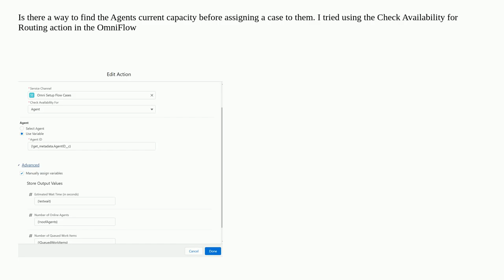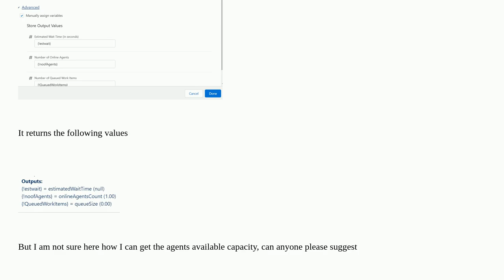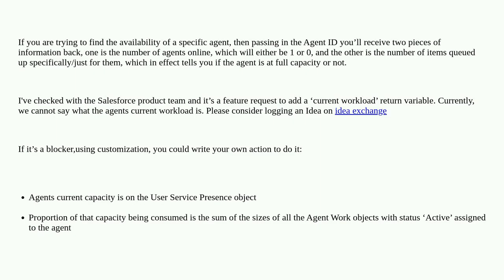Find the agents available capacity in Omni Flow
A special thanks goes out to the community

  email omnichannel email2case